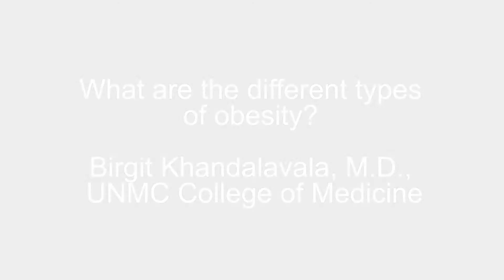Ask UNMC: Types Of Obesity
What are the different types of obesity?